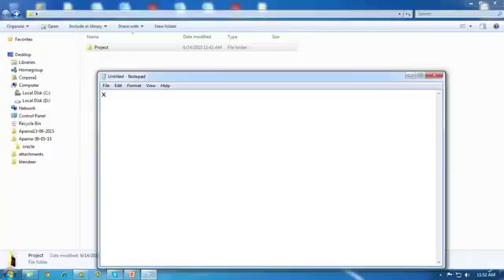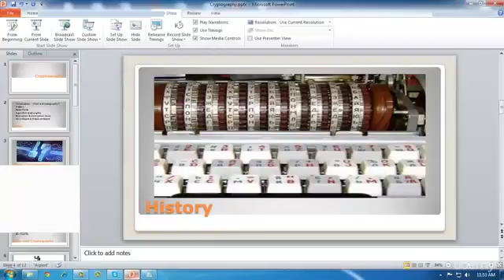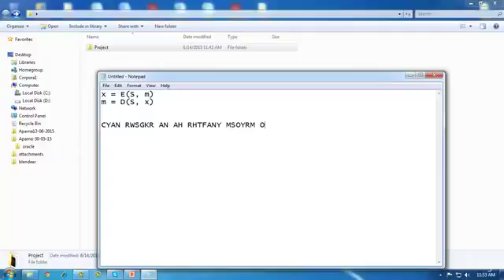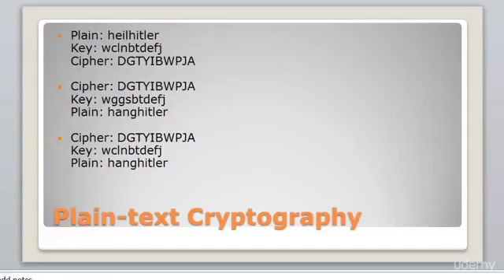Lesson 114 Basic Concepts On Cryptography